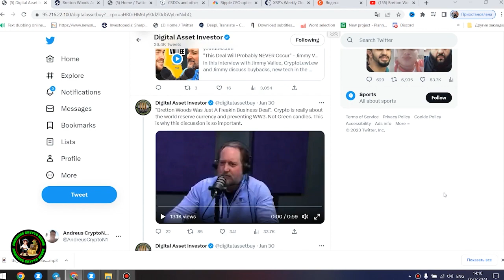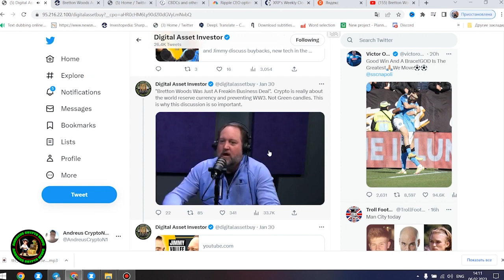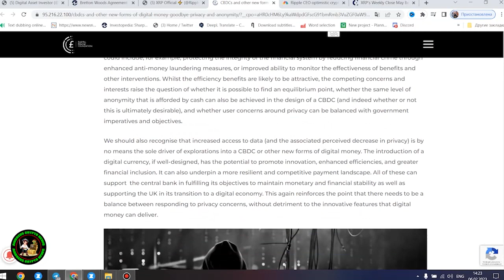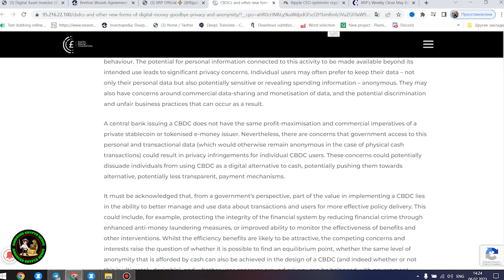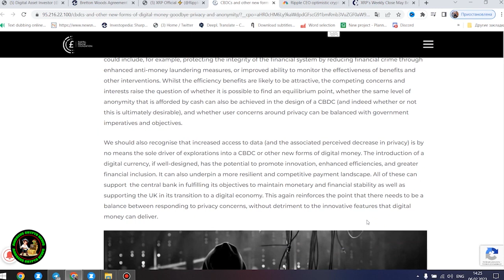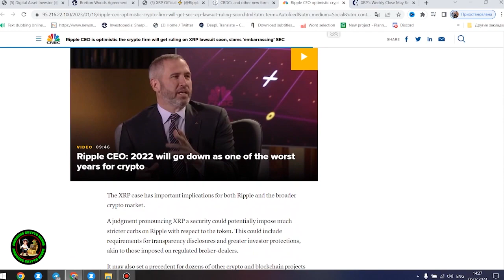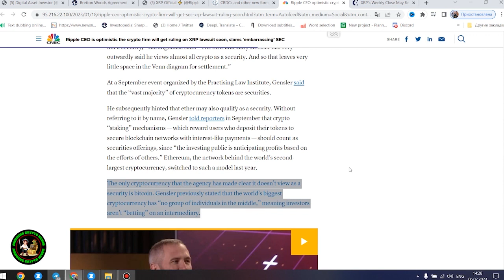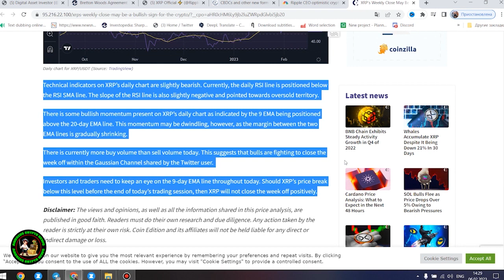🚨STELLAR XLM SET TO EXPLODE... BUT⚠️💣2,000% TO 5,800% PUMP POSSIBLE🚨STELLAR LUMENS NEWS TODAY